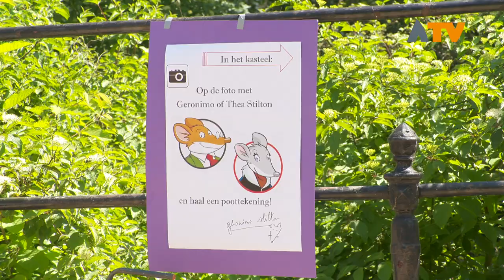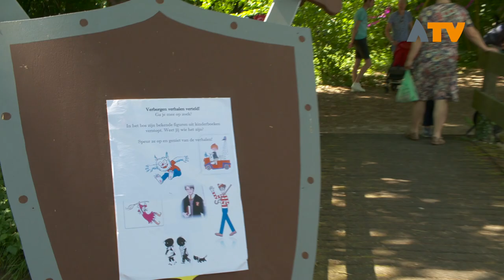Verborgen verhalen op kastelendag in Dussen - Altena TV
DUSSEN - Tweede pinksterdag, maandag 21 mei, kasteel Dussen, dat betekent natuurlijk: kastelendag. Een fantastisch evenement voor jong en oud, dit keer rond het thema 'Verborgen Verhalen Verteld'.

Op zoektocht naar verborgen verhalen kon je onder andere Geronimo Stilton en zijn zus Thea vinden. Ze deelden poottekeningen uit en de prijzen aan de winnaars van de verhalen-en kleurwedstrijd van de basisscholen in Altena. Je kon dwalen door een reuze-groot doolhof, waar ook boekenfiguren waren verstopt, spelletjes spelen, knutselen en je laten schminken.

Op de markt en in het kasteel waren demonstraties van o.a. een bierbrouwer, tingieter, smid, papierschepper en boekbinder. En o ja, de Heeren van Altena en Van der Dussen waren ook aanwezig.